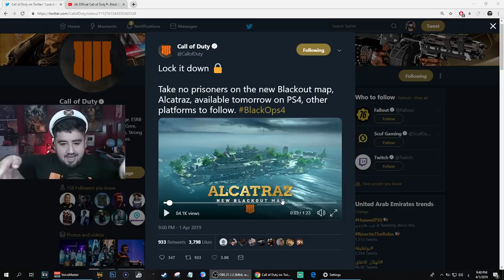موب أوف ذا ديد رح ينزل بكرا كماب جديد كليا الى البلاك أوت و ليس منطقة ! 😱🔥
ردة فعلي على عرض حل لغز ماب الزومبيز الجديد أينشنت أيفل ..  قصة الزومبيز الجديدة صارت رهيبة! 🔥

شرح تركيب وتطويرالأربعة أسلحة و فتح التطوير و الدرع و القنبلة الجديدة في ماب الزومبيز اينشنت ايفل!

تحليل أعلان ماب زومبيز الجديد بلاك أوبس 4 "الشر القديم" فيه 4 أسلحة نفس اورجنس و دير ايسندراخ ! 😍

اختصار لجميع مابات الزومبيز في 20 ثانية أو أقل !(من بلاك اوبس 1 الى بلاك اوبس4)